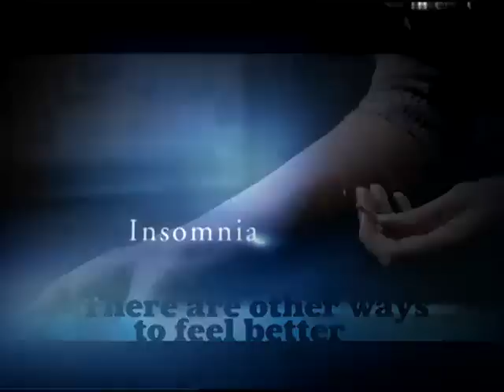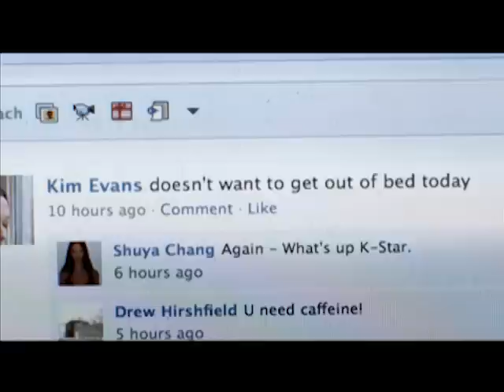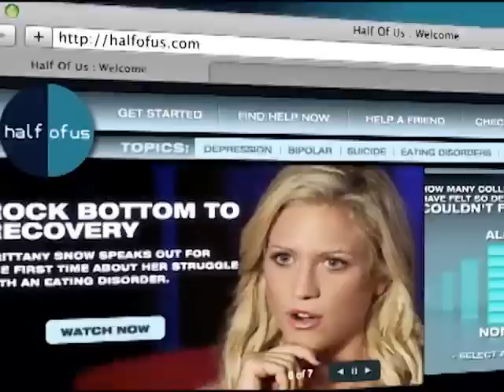Half of Us - Emotional Health 101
Artists and students from across the country share their personal stories of dealing with everyday stresses and emotional issues like depression.

Half of Us is a campaign from MTV and The Jed Foundation.